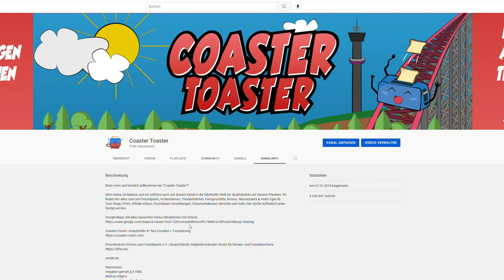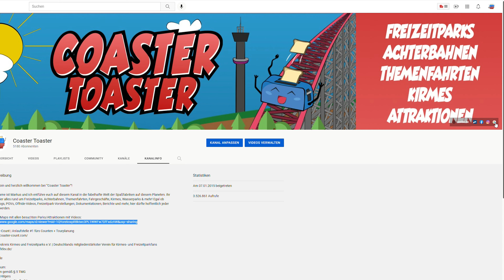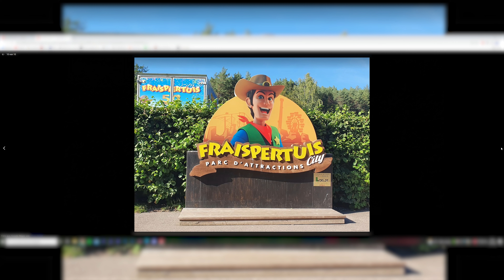Coaster Toaster Maps | Google-Maps mit allen Videos von diesem Kanal